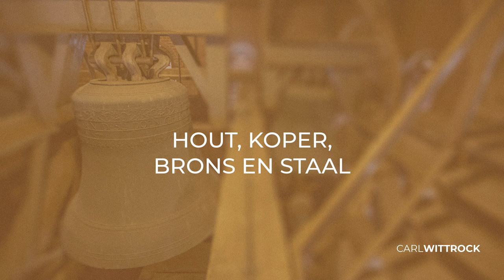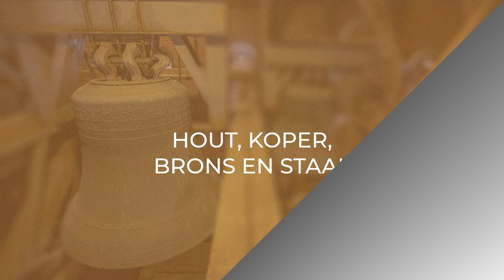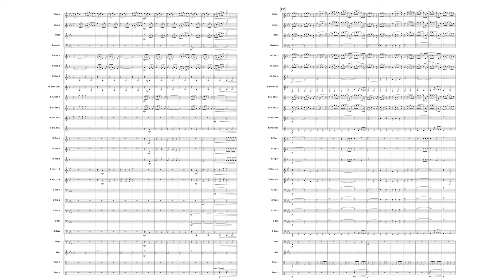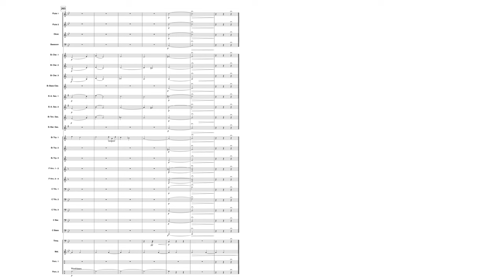Hout, Koper, Brons en Staal | Score for Concert Band by Carl Wittrock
‣ Digital PDF including score & parts

Hout, Koper, Brons en Staal (or in English Wood, Copper, Bronze, and Steel) is a unique score for concert band in combination with church bells. The score is commissioned by Juliana Almen to honor the church bells from 1645. Hout, Koper, Brons en Staal combines the wooden and copper instruments with a bronze church bell and steel anvil of the village blacksmith for a remarkable soundscape.

Follow Carl Wittrock on

Recorded with Spitfire Audio and the world-famous BBC Orchestra.

‣ Describing Hout, Koper, Brons en Staal

wind band music
concert band music
score for wind bands
concert band sheet music
composition for wind bands
composition for concert bands
classical music for concert bands
sheet music for concert band
classical sheet music
youth orchestra sheet music
concert band with church bells
church bells and wind band

2022 sheet music
2022 score for orchestra
2022 concert band sheet music
2022 wind band sheet music
2022 concert band sheet music